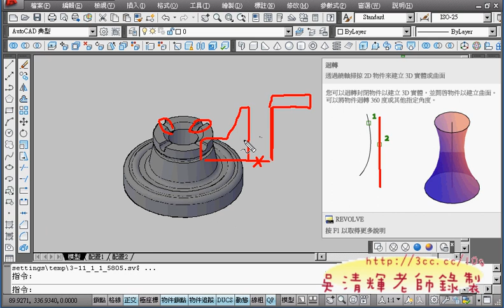10_第三篇問題11解說(AUTOCAD 3D教學 吳老師提供)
課程已到尾聲，下次上課會留一小時給大家交作業，
所以請務必把這學期的練習都帶來，
交的越多分數越高。
另外，同學希望能學些更進階的功能，
看一下大家的學習狀況，恐怕有點困難，
講了怕學不來，不講又覺得上太慢，真的兩難，
有同學提議學立體標註，這部分建議很好，
難度不高，可以很快帶過，所以下星期會教個一兩個圖，
再教標註，之後就給大家交作業了。

至於下學期板橋課程以2012的入門加證照為主，
如果想學新版與2D入門與證照可以考慮選修。

吳老師 100/12/30

01_第三篇問題7解說
02_第三篇問題7解答
03_第三篇問題7重點提示與問題8解說
04_第三篇問題8解答
05_第三篇問題9解說
06_第三篇問題9解答平面圖轉立體圖
07_第三篇問題10解說
08_第三篇問題10解答
09_第三篇問題10解答(用3D旋轉&3D移動)
10_第三篇問題11解說